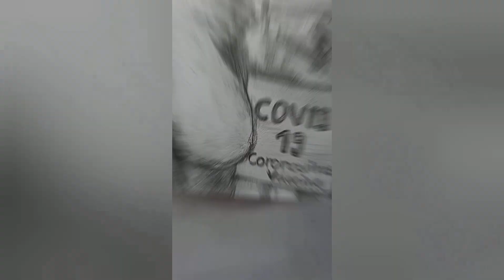CORONA WARRIORS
Sketch of corona warriors